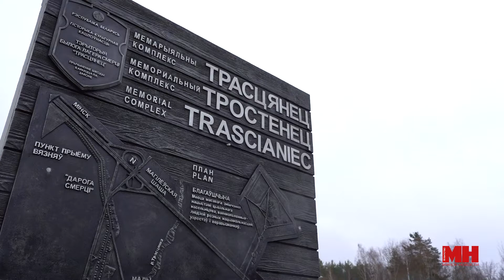30 ДНЕЙ ДО ПОБЕДЫ || «Собраться вместе в знаковом месте»||Патриоты Беларуси помнят погибших на войне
Митинг и автопробег: в урочище Благовщина дан старт республиканской акции «30 дней до Победы». После торжественной церемонии возложения цветов к мемориалу, участники отправились к автомобилям и организованной колонной поехали в Хатынь.

Ольга Чемоданова, начальник главного управления идеологической работы и по делам молодежи Мингорисполкома:

💬Мы здесь говорим о каждом герое, который сражался за нашу Родину и проливал кровь. Сегодня мы в очередной раз собрались здесь, чтобы отдать дань памяти тем, кто в то страшное время ушел из жизни во имя того, чтобы мы жили под мирным небом.